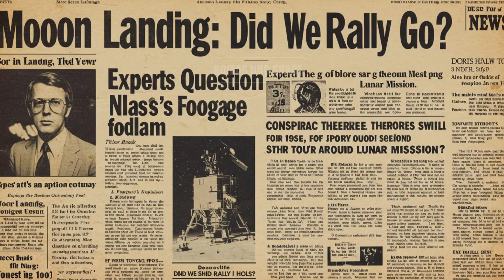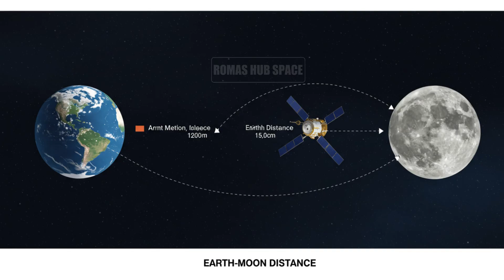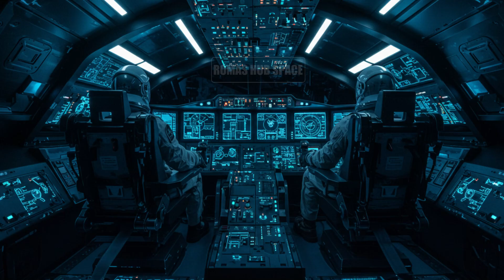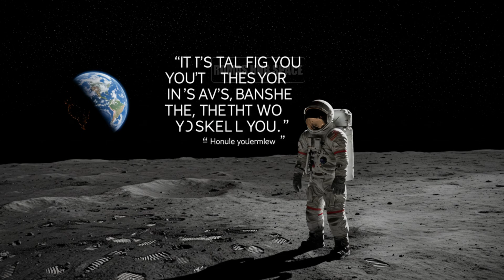Did We Really Land on the Moon? The Apollo 11 Story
On July 20, 1969, NASA’s Apollo 11 mission changed history forever when Neil Armstrong became the first human to walk on the Moon.
But even decades later, questions remain: Did the Moon landing really happen, or was it a staged event?

In this video, we explore the complete story of Apollo 11 — the Saturn V rocket launch, the tense lunar landing, and the evidence that proves humanity truly set foot on the Moon.
We’ll also address the most common Moon landing conspiracy theories and break down the science behind space travel.

🚀 Highlights include:
• Rare Apollo 11 footage and photos
• Behind-the-scenes facts about Neil Armstrong, Buzz Aldrin, and Michael Collins
• How NASA planned and executed the first Moon landing
• Why the Moon landing conspiracy theories are scientifically impossible

Whether you’re a space enthusiast, a history lover, or a skeptic, this documentary will give you the full picture of one of humanity’s greatest achievements.